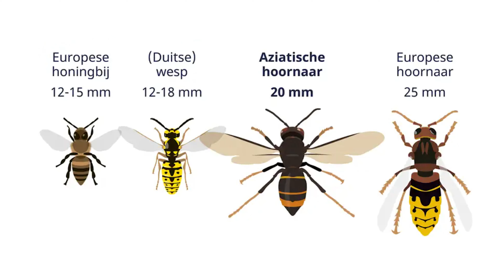Regionieuws: het wespenseizoen is begonnen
Het wespenseizoen is begonnen en over wespen bestaan nogal veel misverstanden. We spraken met de Apeldoornse wespenconsulent Nathan Veenstra hierover. Kijk naar een verslag gemaakt door Serge Poppelaars en Alex de Goede.